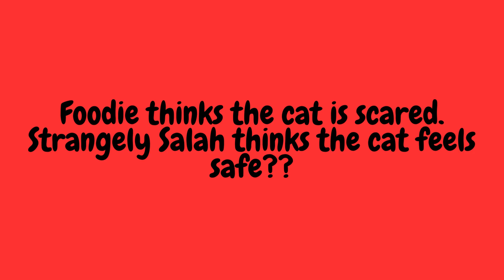Foodie Beauty's AWKWARD and CRINGEY Eid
I do not click bait. Fully Edited. ENJOY!